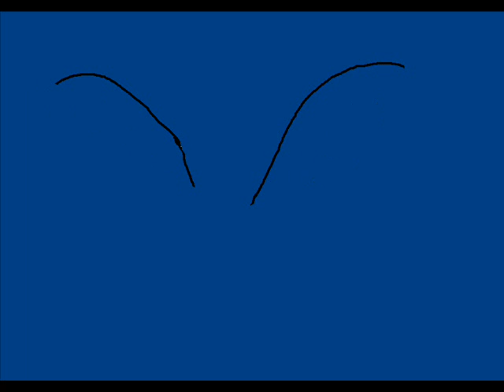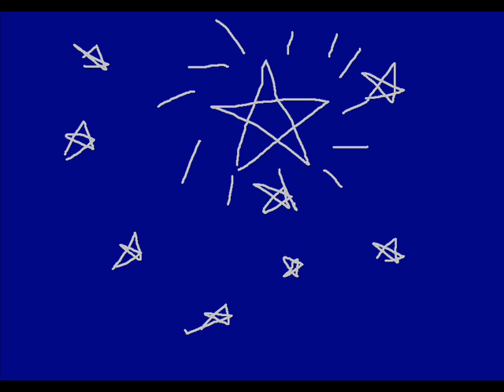bluestar stands.wmv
hi peoples this is a sad movie about bluestar and warning this movie is a spoiler for book number 4 in the warriors series